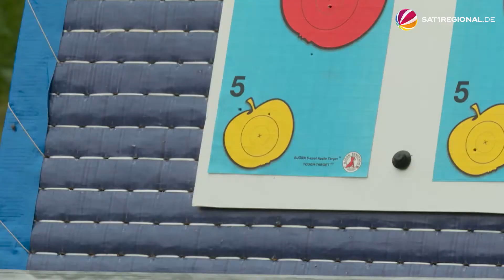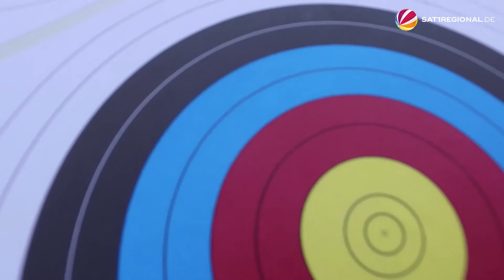Trendsport: Blasrohrschießen in Fahrdorf an der Schlei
Was manche als Kinder in der Schule mit Strohhalmen und Papierkügelchen kultiviert haben, gibt es in Fahrdorf (Schleswig-Holstein) an der Schlei bereits in groß: die Sportart Blasrohrschießen. Ähnlich wie beim Bogenschießen, geht es dabei ursprünglich um die Jagd nach Tieren mit einfachen Mitteln. Im Training wird auch auf exotische Tiere geschossen, allerdings nur aus Gummi.